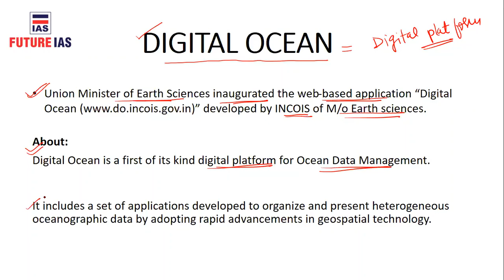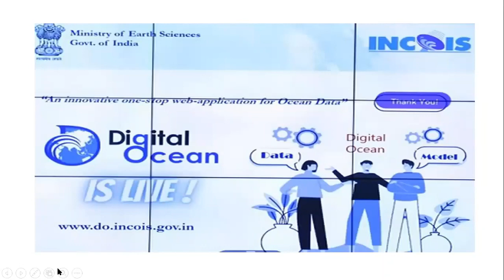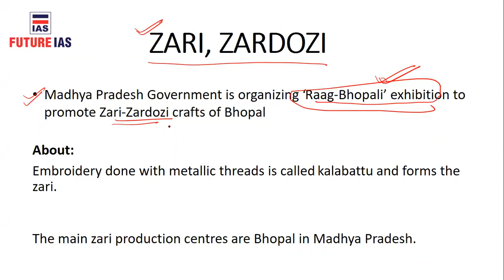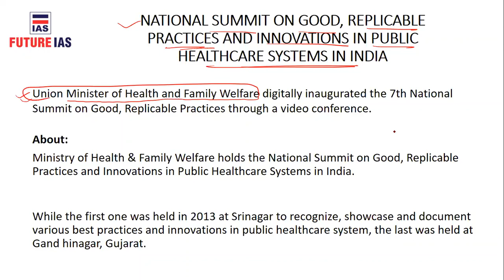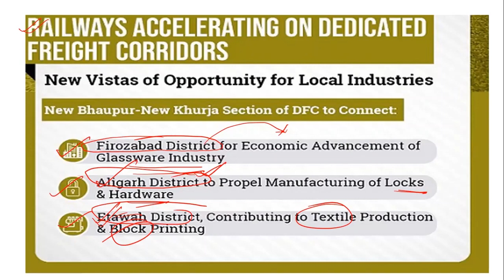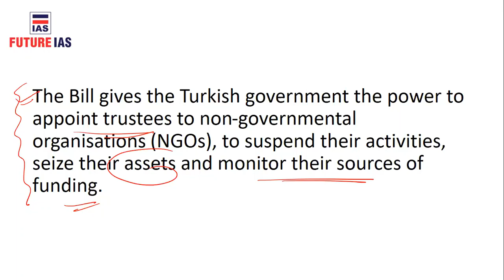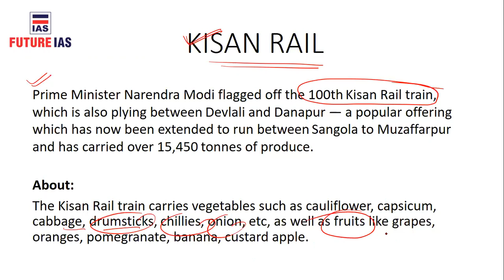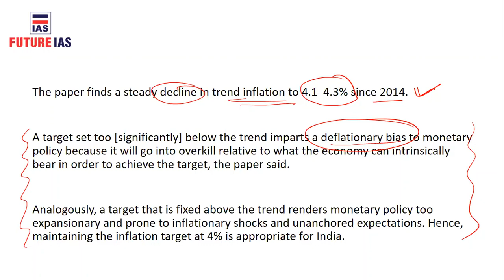Current Affairs | 30 December 2020 | Future IAS Classes | UPSC